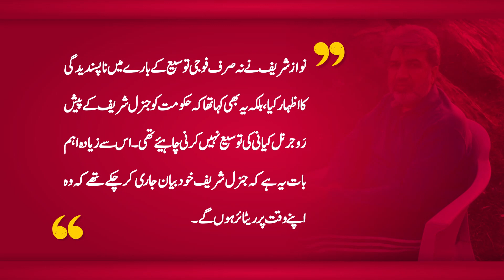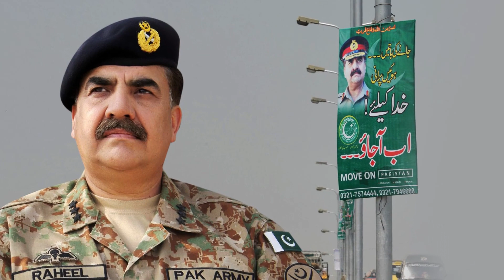General Raheel Sharif Life Story (Choice of Former PM Nawaz Sharif) Role of Imran Khan | Pak Army